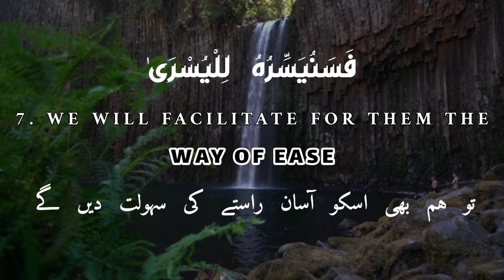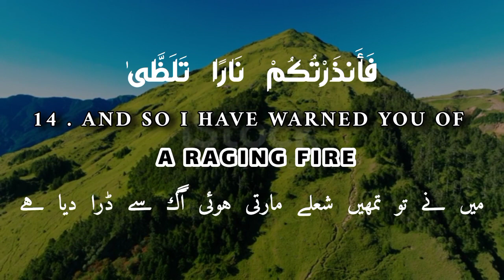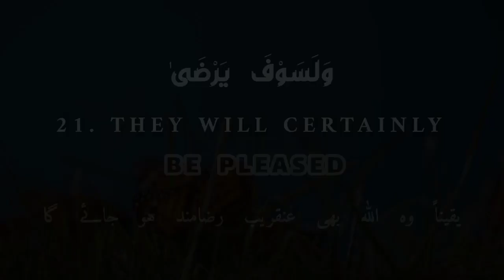Surah Al Layl (The Night) || سورۃ الیل || Quran Tilawat || Creative Commons || By Self Recitations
𝐓𝐡𝐞𝐦𝐞 :-

The Primary theme of Surat al-Lail is distinguishing between two different ways of life and explaining the contrast between their ultimate ends and results.

𝐁𝐞𝐧𝐞𝐟𝐢𝐭𝐬 𝐨𝐟 𝐒𝐮𝐫𝐚𝐡 𝐀𝐥 𝐋𝐚𝐲𝐥📌

1 – The promise of Allah’s help when we are on His path
2 – It Teaches to strive for good
3 – It Teaches Tolerance
4 – Reminder to Fix Our Intentions
5 – It is Sunnah
6 – Inspiration for good deeds